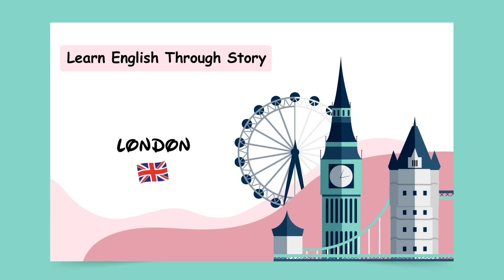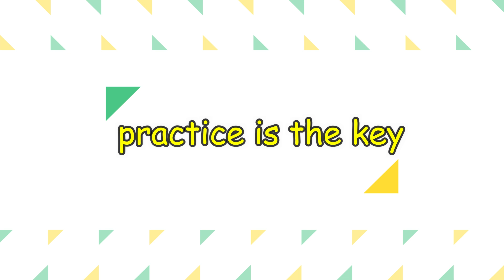Learn English through story - (London city)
Hello dear students:
In this series, you are going to learnEnglish through Stories. These stories are helpful for all the levels specially for beginners. languagetalk has provided you with a great opportunity to learn the language in a fun and enjoyable way.

 ** Please watch the video several times because the repetition is the key.
** In this video you'll learn the important vocabulary
In order to see better improvement watch the following Engishlessons

**Follow us now on Instagram: @languagetalk